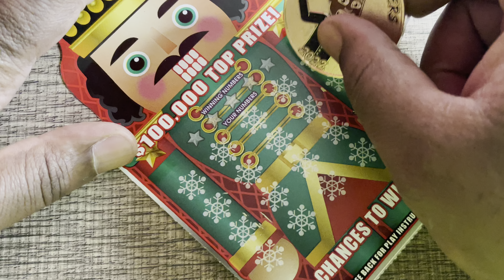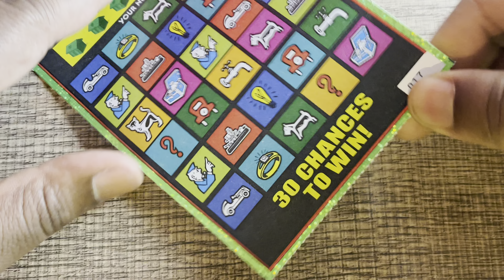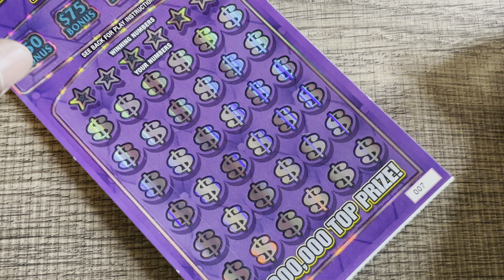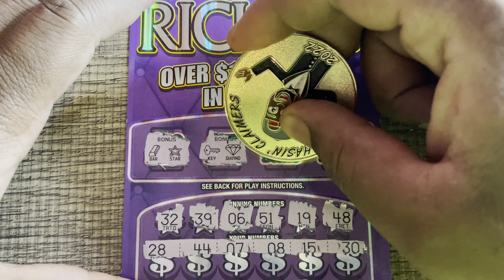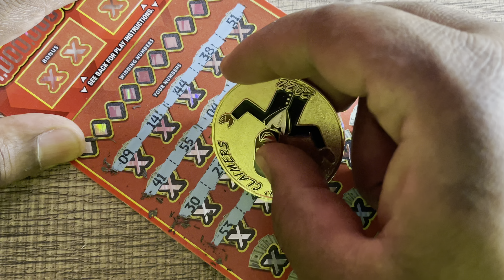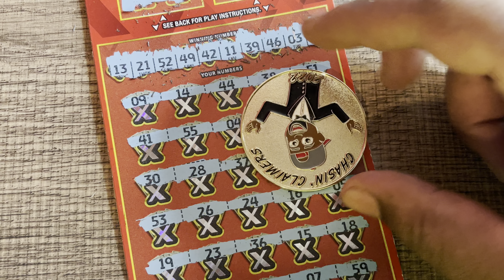Tried my luck today… *Full Pack of Mega Loteria LIVE on Saturday* Texas Lottery